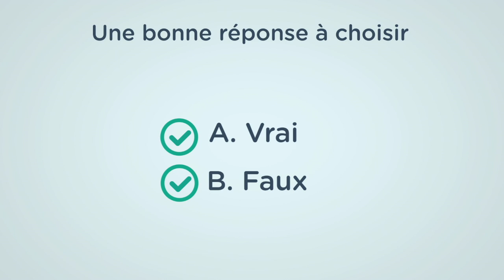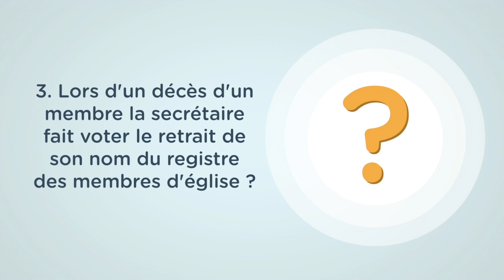4. Exercices N°2/4 Transfert de Membre du Cours N°1 HD 720p